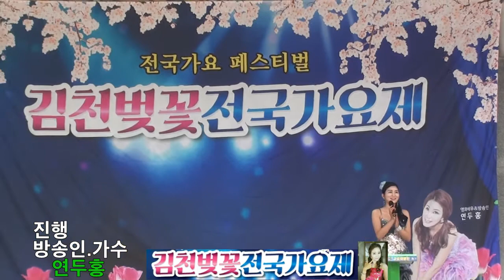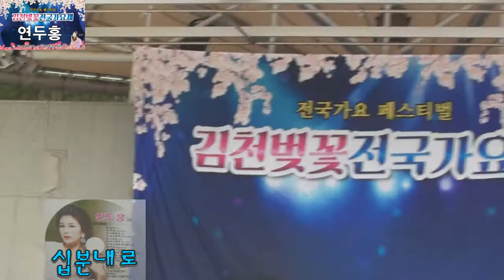십분내로 / 김연자 원곡 / 방송인가수 연두홍 / 제2회 김천 벚꽃 전국가요제 / 직지사야외음악당